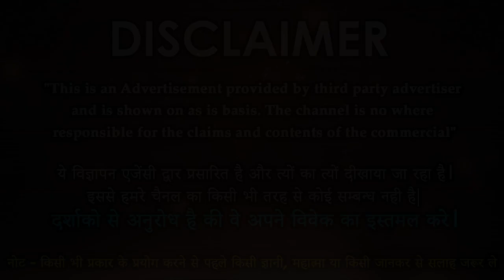Vashikaran Specialist शादीशुदा औरत को शादी के बाद भी वश में कीजिये